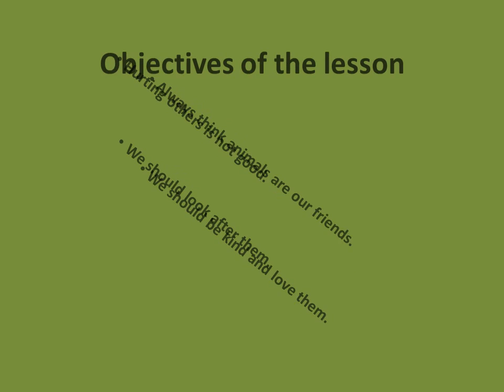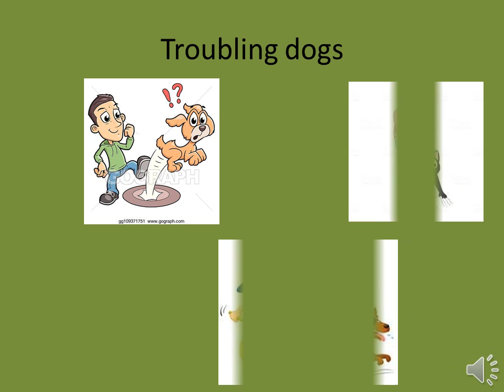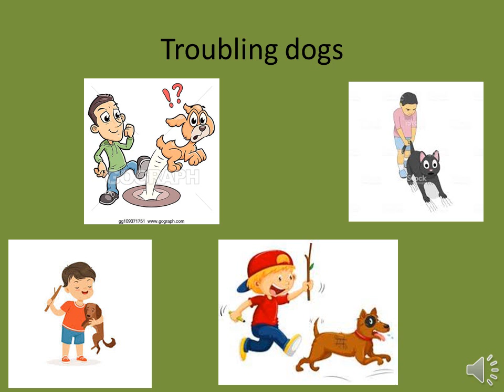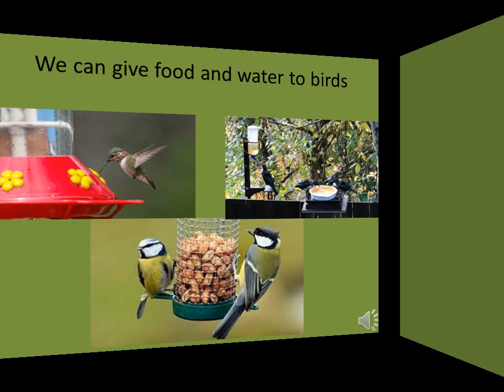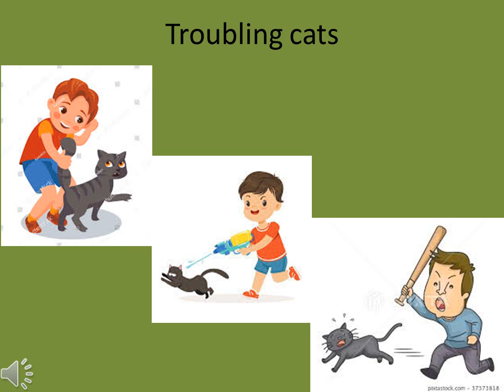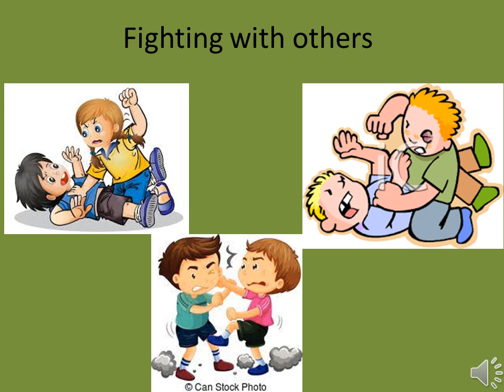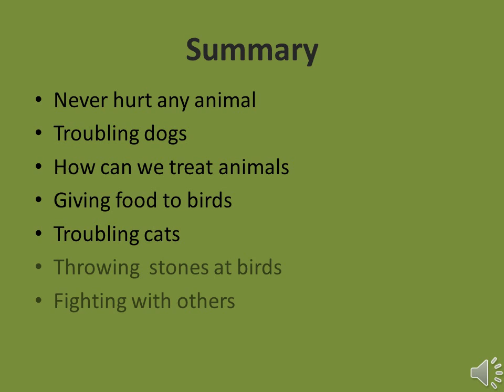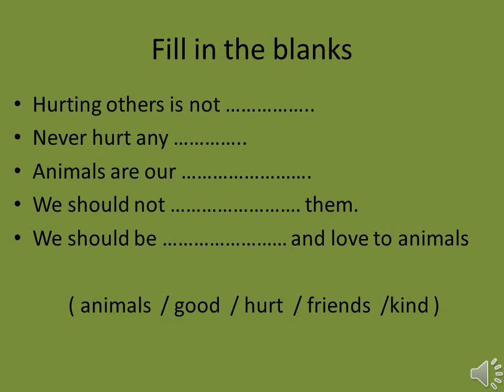Primary 1 - 1st Term - Buddhism - Video 10 - Chapter 24 - HURTING OTHERS IS NOT GOOD